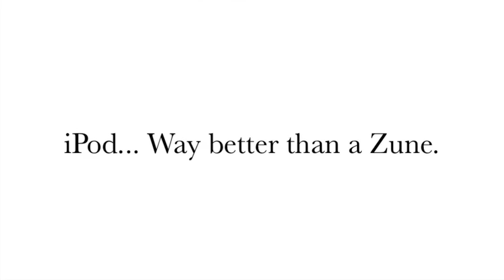Apple Commercial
Project me and my friends did for video production.